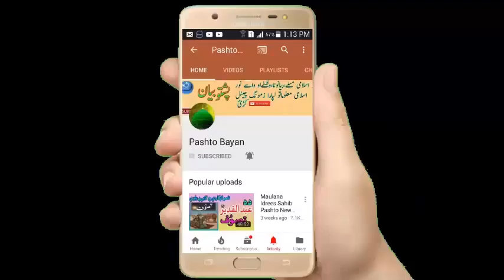پشتو خائستہ بیان شیخ ابو حسان اسحاق سواتی آواز کے ۔دہ بادشاہ او وزیر واقعہ